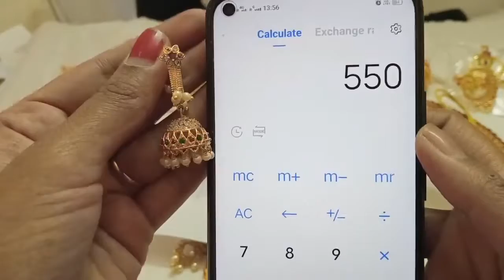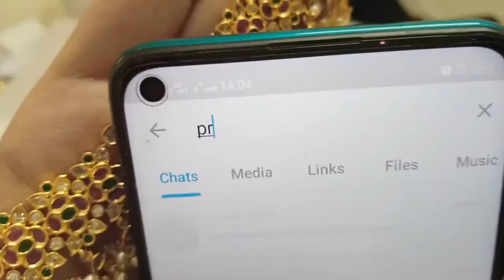most beautiful one gram Gold earrings necklace sets chokers jhumkas at lowest price don't miss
1.please  send screenshot picture to my WhatsApp  number
2.please check or ask for the  availability
3.No Negotiations ,Prices are  fixed
4.dispatch will be in one or 2 days
5.we will send the tracking number
6.you will receive in product 5 to 7 working days

6.Cz earrings matte finish combo sets necklace long Haram pearl Lakshmi pendant black beeds chains set